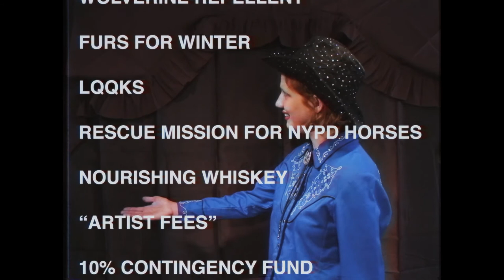Buffalo Bailey's Ranch for Gay Horses, Troubled Teen Girls and Other: Coming Soon!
We're raising money for our timeshare presentation!